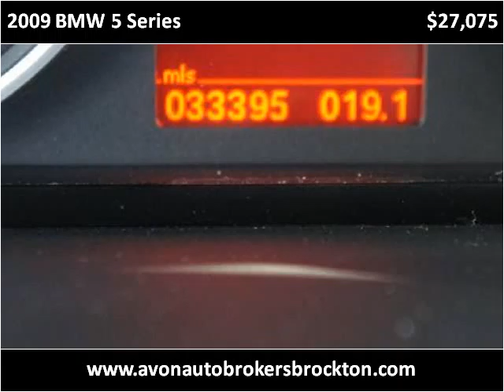2009 BMW 5 Series Used Cars Brockton MA